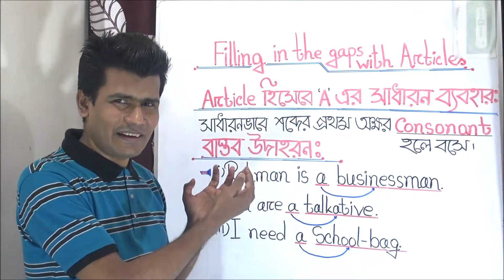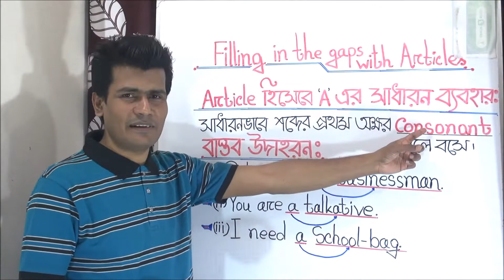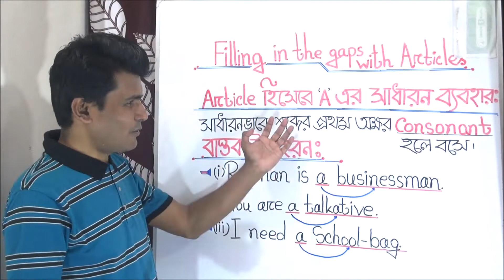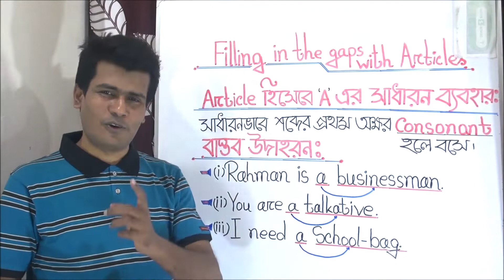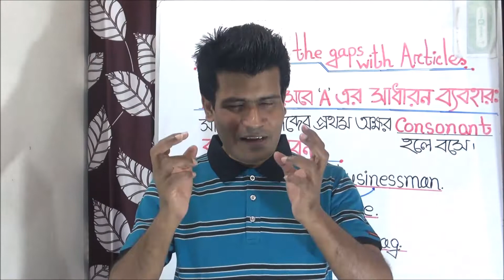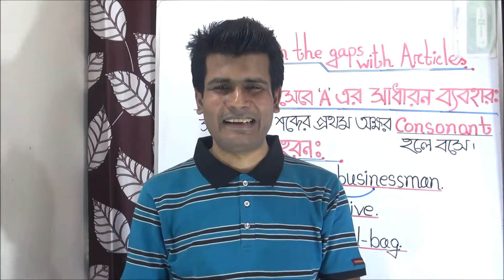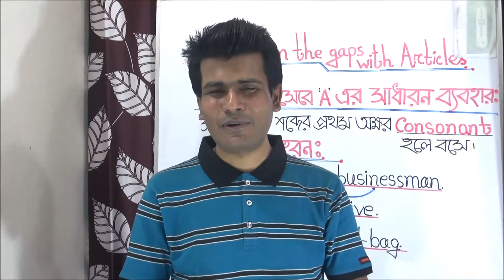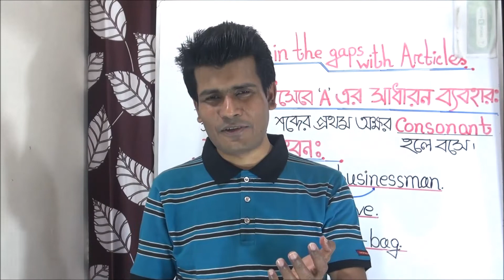Article হিসেবে 'A' বাক‍্যে কোন শর্তসাপেক্ষে বসে তা পরিষ্কারভাবে জেনে নিন।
This video is all about the general rule of 'A' as an Indefinite Article.

All Facebook Pages:
H@mid's Care

#'A'_as_an_Indefinite_Article#